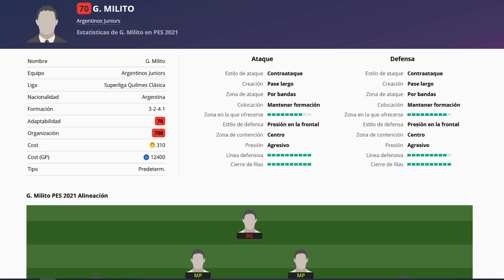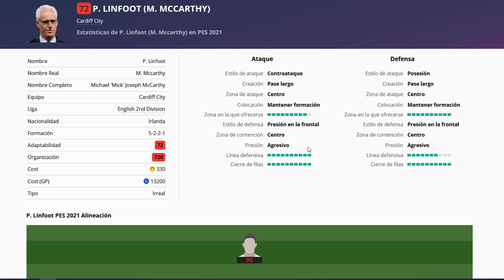MEJORES ENTRENADORES DE LA SEMANA | 22-28 ABRIL | PES 2021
Efootball MyClub
Showbiz